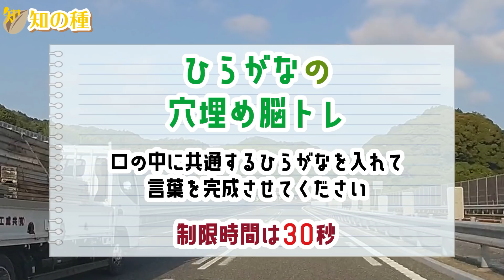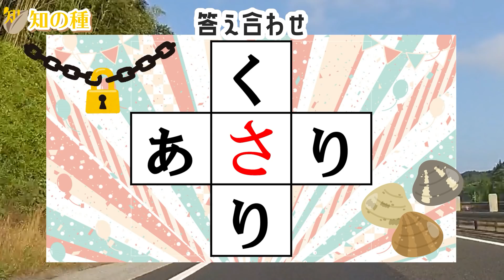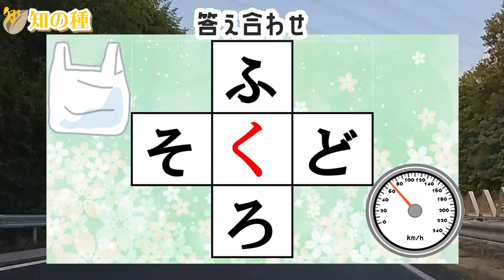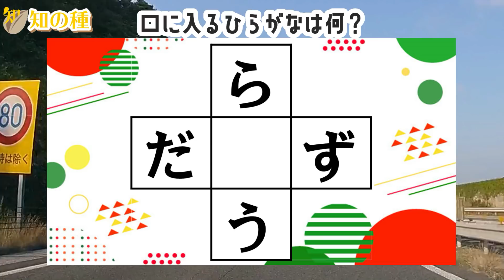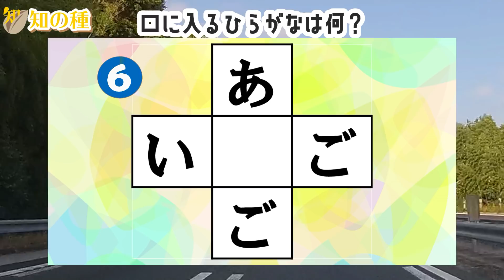🍊簡単！ひらがな🍊マス埋め脳トレで言語記憶力UP！中央の四角に共通する文字を入れる認知症予防クイズ！vol124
0:00 オープニング
0:19 1問目
1:14 2問目
2:11 3問目
3:13 4問目
4:02 5問目
4:59 6問目
6:05 7問目
6:56 8問目
7:46 9問目
8:35 10問目
9:27 おまけ